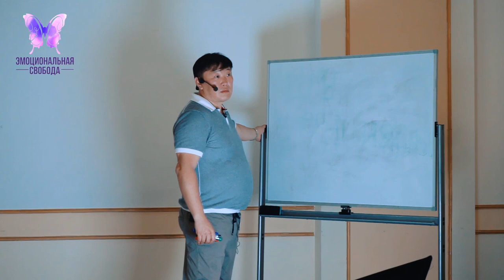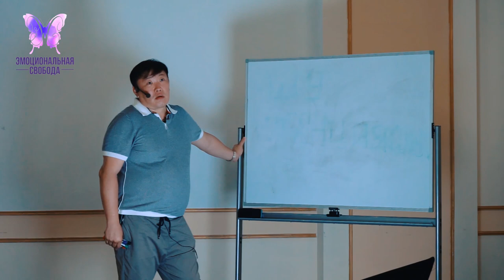Откуда берутся долги? Рекомендации психолог Игорь Ким